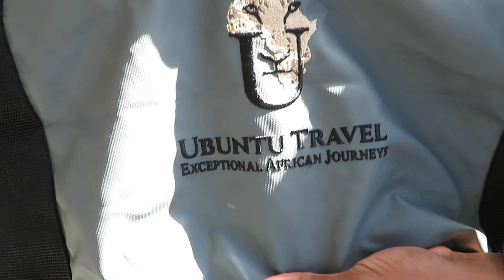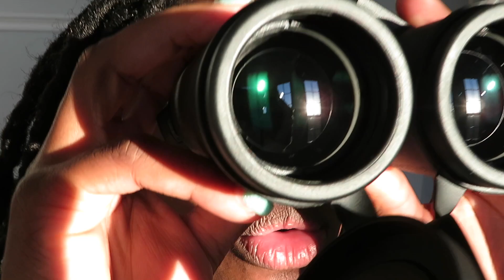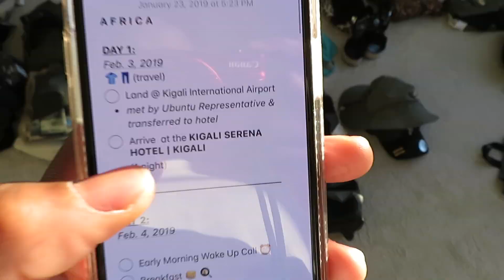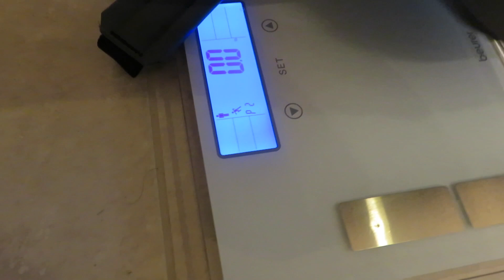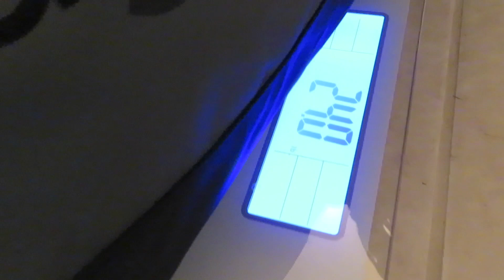GoodwinSZN Travel: Packing For Our Africa Trip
Hey GoodwinSZN, we are finally packing our bags for our Africa trip. Big shout out to Ubuntu Travel Group for setting up our entire trip to Africa. We will link their website below. Let us know if you've ever been to Africa and let us know if we forget to pack an important item.  Who's bag do you think weighs the most?

Morgan's Instagram- @morganakamomo
Morgan's Twitter- @morgannngoodwin